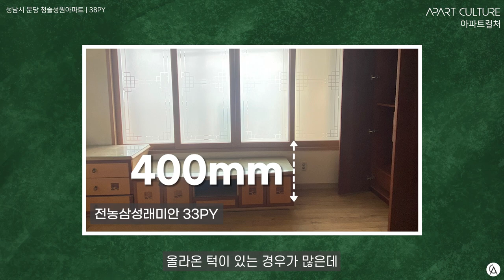🏠 30평아파트 침실 예쁘게 완성하는 8가지 비밀 | 분당 청솔성원아파트 | 38평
😀 안녕하세요. " 나다운 주거문화를 선도하는  @apartculture입니다."

00:22 발코니 확장
00:40 서재 공간
00:58 침대
01:19 키큰장
01:25 파우더 공간
01:55 이미지월
02:40 침대 선반
03:01 호텔 스위트룸 같은 침실
03:32 침실 욕실